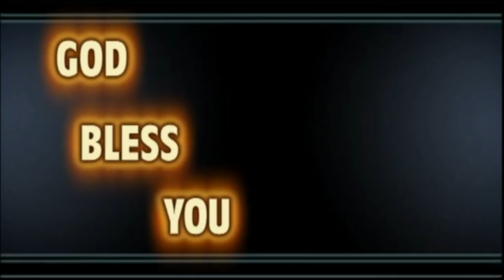మారణహోమం మహాలోకాన్ని తెచ్చిపెడుతుందా?A WONDERFUL MESSAGE BY MALLEM DEVASAHAYAM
జీహాద్ పేరుతొ దేవుడిపేరు చెబుతూ తమ్మునుతాము పేల్చేసుకోవడమేకాకుండా తమచుట్టూవున్న వారిని కూడా  చంపి అలాచేయడం వలన తాము స్వర్గానికి వెళతామనుకొంటూ, దేవునికి వ్యతిరేకముగా పాపముచేసి నరకానికి వారు ఎలావెళుతున్నారో తెలియజేసే సందేశం .